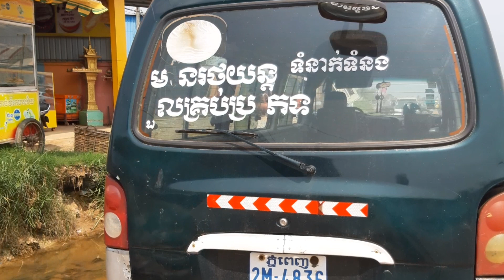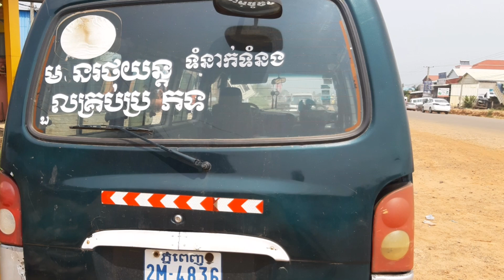Car for sale 2500$ low price car on sale call 096 63 11 009thank you.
Hello Hi everyone  welcome to visit my video chanel about car for sale so good.

ឡានលក់តម្លៃសមរម្យ។
Fb Nathavoth Thy.Hello every one  welcome to visi